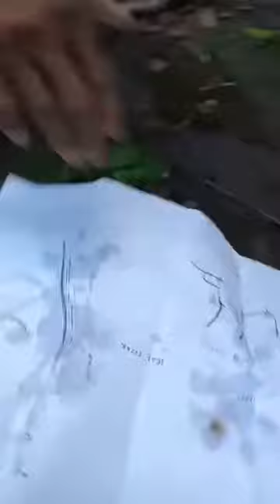Pangatlong dead creak positive digsite ni bro Rency.